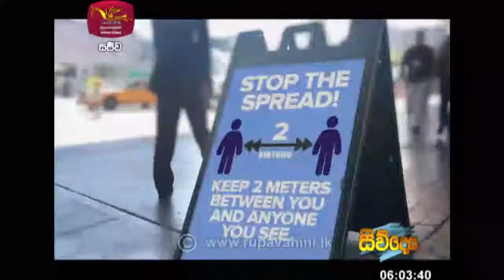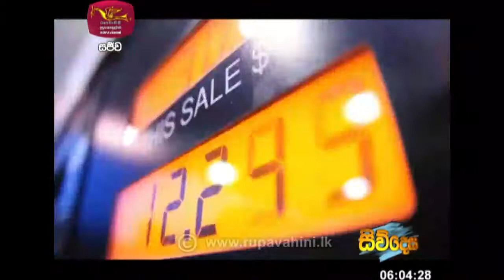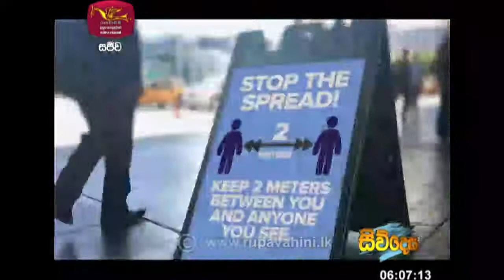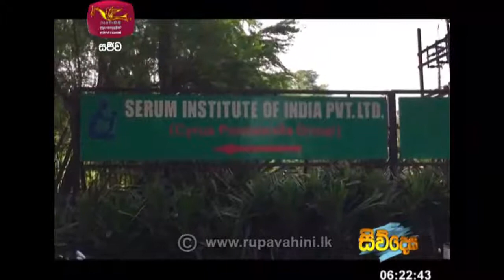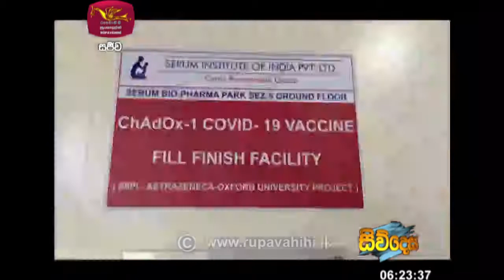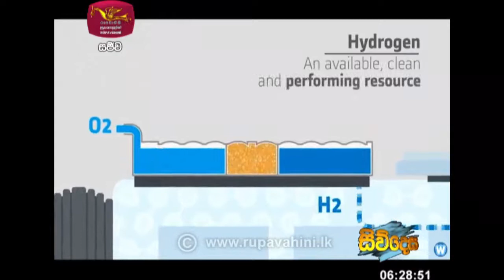Siwdesa|2021-04-22|සිව්දෙස| විදෙස් විත්ති විචාරය‍|Global Trends| ගෝලීය ප්‍රවනතා|Siwudesa| GK